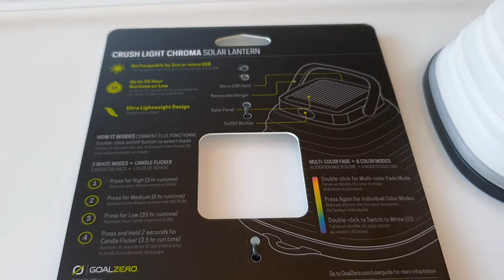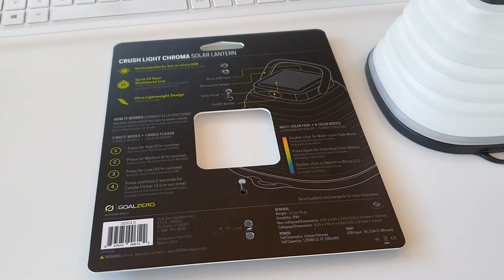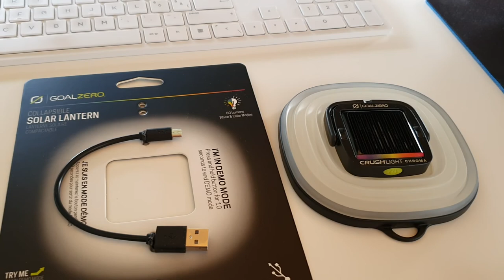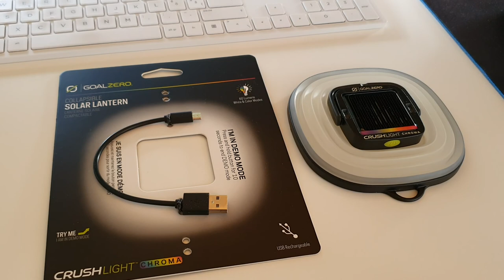Goal Zero Crush Light Chroma - Kurzvorstellung - LED Campinglampe mit Solarzellen